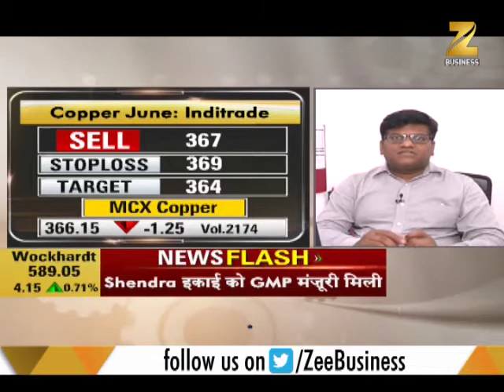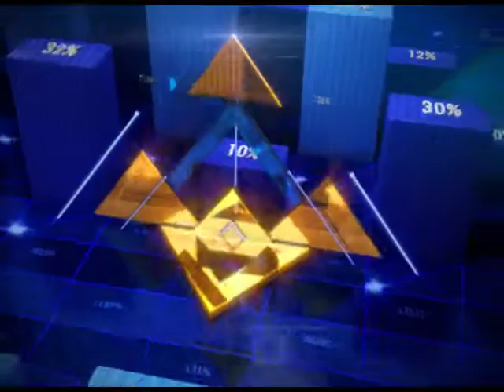Gold, Crude oil are now 'walking on a tight rope'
Mandi Live: This segment answers all the important questions that investors have in their minds. Market experts guide you from what to do with your savings to how to play the stock market . Discussion on Gold, Crude Oil, Metal Market, Nickel etc.